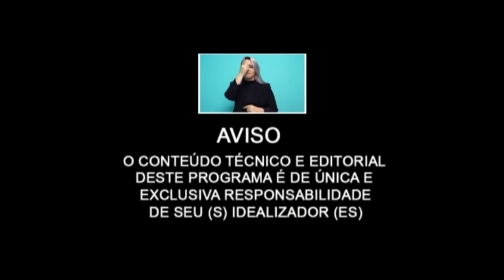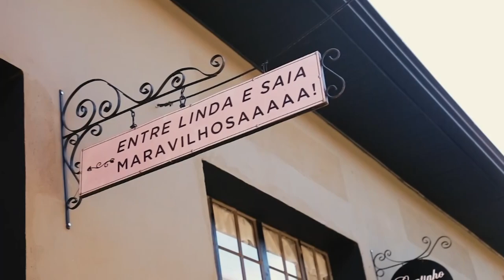DANÇAS CIRCULARES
BRUNA RABELO - DANÇAS CIRCULARES

TALHARIM COM STROGONOFF
INGREDIENTES!
500 gramas de talharim
500 gramas de peito de frango em cubinhos miúdos
4 dentes de alho cortados miúdos
1/2 cabeça de cebola
1 creme de leite
1 sachê de molho de tomate
1 caldo de galinha dissolvido em um copo e meio de água...Obs, eu fiz assim porquê queria deixar o meu talharim com mais suculência.
Mais vc pode fazer com meio copo de água com o caldo.
1 lata de milho verde sem água
Açafrão se desejar pôr na água, eu amo!
Cebolinha vede

 COMO FAZER!

Cozinhar o talharim com água e sal, normal por 8 minutos!
 Em outra panela vc vai dourando a cebola e o alho
Na sequência por o frango em cubinhos miúdos.
Acrescentar o caldo pronto e deixar ferver uns 2 minutos!
Na sequência colocar o milho, o molho de tomate, sal, pimenta!
Deixar ferver  uns 3 minutos e desligar e pôr o creme de leite!
Depois, é só colocar sobre o talharim. Fica bem gostoso!
O meu pessoal colocou queijo parmesão ralado. Ficou show